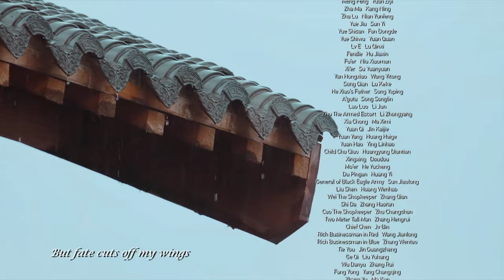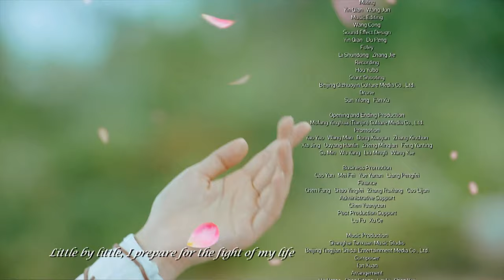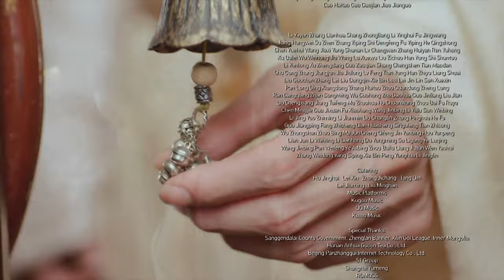【ENG DUB】EP35 "Princess Agents 楚乔传" ✨ Zhao Liying & Lin Gengxin | China Zone - English